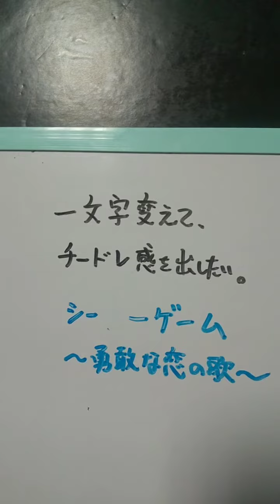○○感を出したいオムニバス。 vol.6